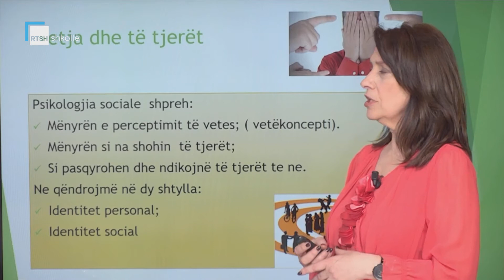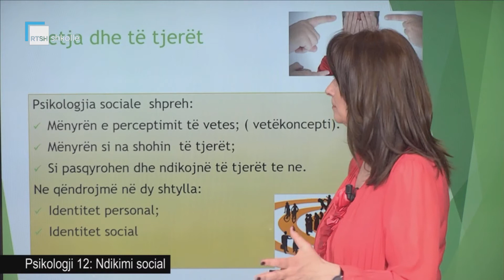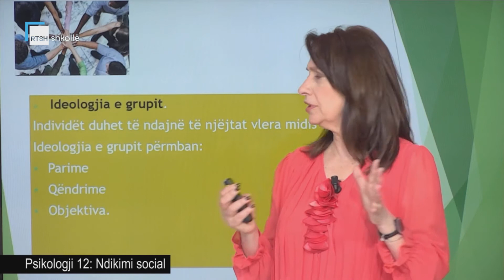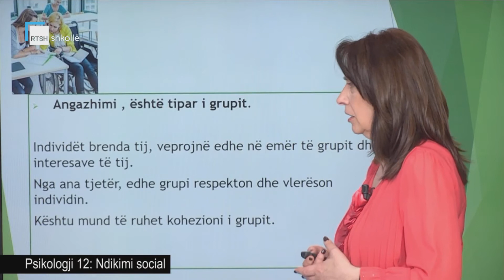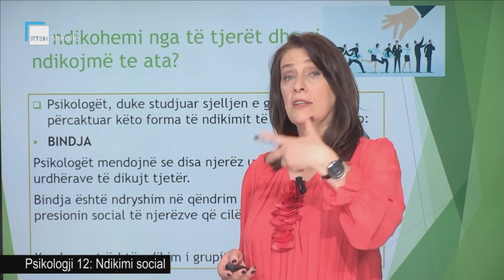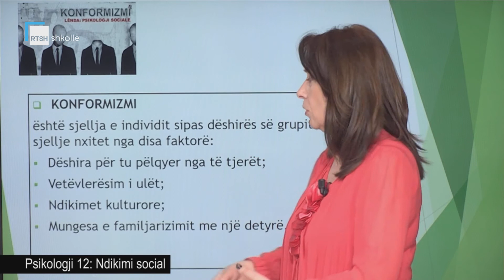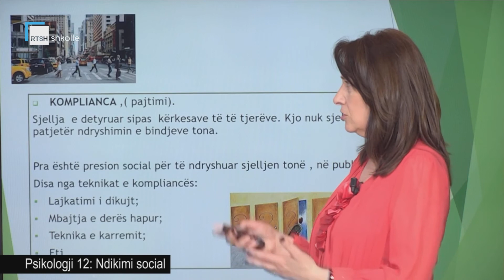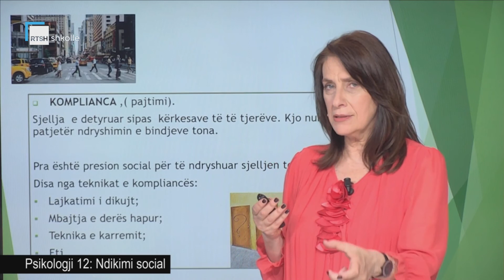Psikologji 12 - Ndikimi social